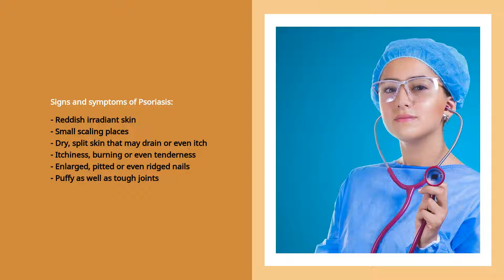Steroid Shampoo for Psoriasis Review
Psoriasis Remedy - Guaranteed!

Steroid Shampoo for Psoriasis Review - Psoriasis is actually a skin ailment that results in reddish, itchy scaly patches, most commonly on the knees, elbows, trunk and also scalp.

Psoriasis commonly appears in very early the adult years. For lots of people, it impacts only a handful of areas. In intense cases, psoriasis can easily cover big component of the physical body. The patches can cure and afterwards go back throughout an individual's lifestyle.

Psoriasis is a common, long-lasting condition without any remedy. It usually tends to go via cycles, dazzling for a couple of full weeks or even months, after that decreasing for some time or even entering into remission. Treatments are on call to help you take care of symptoms. And also you may incorporate way of living routines and also dealing strategies to help you reside a lot better along with psoriasis.

Psoriasis patches may vary coming from a few areas of dandruff-like scaling to significant outbreaks that cover large locations. The best often affected areas are actually the reduced back, elbow joints, legs, legs, soles of the feet, scalp, skin and hands.

Psoriasis is believed to be a body immune system complication that induces the skin to replenish at faster than normal rates. In the best typical form of psoriasis, referred to as oral plaque buildup psoriasis, this quick turn over of tissues leads to ranges as well as red patches. The problem is certainly not transmittable.

Psoriasis is a chronic autoimmune condition that causes the quick accumulation of skin layer cells. This buildup of cells leads to sizing on the skin's area.

Psoriasis is actually the end result of a sped-up skin layer production procedure. Commonly, skin tissues grow deeper in the skin layer and also little by little increase to the surface. At some point, they drop off. The common life process of a skin tissue is actually one month.

In individuals with psoriasis, this creation process might happen in simply a handful of days. Because of this, skin layer tissues do not have time to fall off. This rapid overproduction results in the build-up of skin tissues.

Psoriasis leads to a buildup of skin cells on the skin layer's area, which brings about flaky spots of skin layer.

On light-toned complexion, psoriasis normally seems like pink or reddish mends with irradiant white scales. On darker skin, psoriasis is actually more probable to look like violet or darker brown patches with gray scales.

Psoriasis signs and symptoms may alternate between durations of flares, in the course of which they are actually intense, and remission, throughout which they clear up.

There are many kinds of psoriasis. The sections beneath are going to check out a few of these in additional information.

Folks with psoriasis must use emollients to keep the skin layer hydrated when making use of various other therapies. This preventative measure can help in reducing the itching as well as irritability and may additionally lessen the amount of lesions or even cavity enducing plaques that create.

Irritation is a major sign of psoriasis. Particular food items selections can easily help in reducing or even prevent irritation in the body. Maintaining a healthy diet might additionally reduce the risk of creating issues like diabetes mellitus, hypertension, as well as cardiovascular system ailment.

Psoriasis is actually an autoimmune condition that results in the body to generate skin layer tissues at a boosted fee. These tissues after that accumulate on the skin layer, creating oral plaque buildups.

Psoriasis Avoidance Suggestion:
- Boost Body Immune System
- Exercise Everyday
- Lower Body weight
- Take in a Heart-Healthy diet
- Avoid Trigger Foods Items
- Avoid Liquor intake
- Consume Necessary vitamins
- Drink H2o To Stay Hydrated